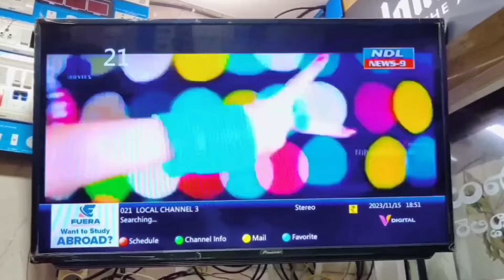నంద్యాలలొ పోలీసు పోలీసు స్పందన తాత్కలిక రద్దు.జిల్లా ఎస్పీ రఘువీర్ రెడ్డి..!nandyal news 9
Nandyal news 9 నంద్యాల జిల్లా పోలీసు కార్యాలయంలో పోలీసు స్పందన కార్యక్రమం తాత్కలిక రద్దు...*
జిల్లా ఎస్పీ రఘువీర్ రెడ్డి

 సోమవారం  29వ తేది న కొన్ని  అనివార్య కారణాల వల్ల నంద్యాల జిల్లా పోలీసు కార్యాలయంలో  పోలీసు స్పందన కార్యక్రమము"ను  తాత్కలికంగా రద్దు*  చేసినట్లు  జిల్లా ఎస్పీ రఘువీర్ రెడ్డి   తెలిపారు.